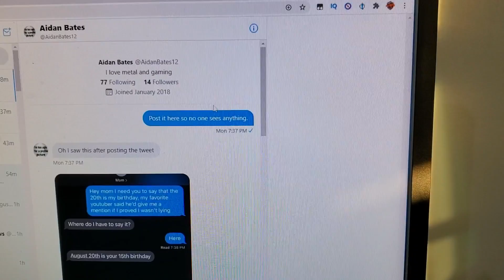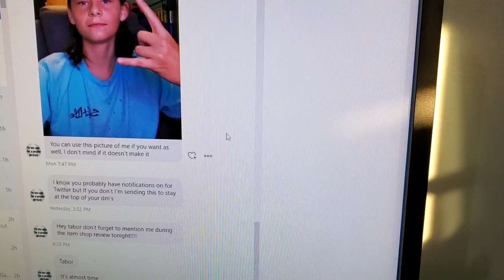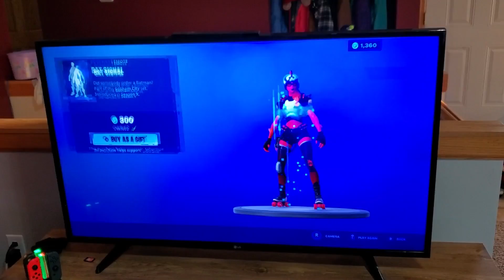CASTAWAY JONESY IS IN THE ITEM SHOP!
Two brand new skins... this is a jam, packed item shop, for sure.